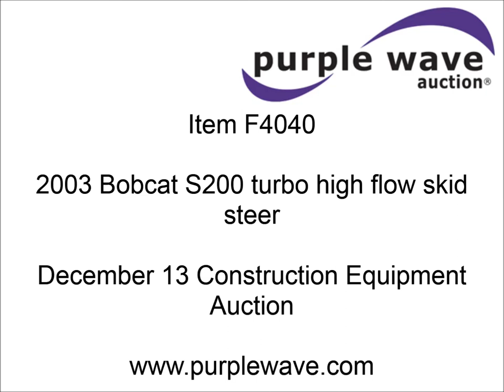2003 Bobcat S220 Turbo High Flow skid steer for sale | sold at auction December 13, 2012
2003 Bobcat S220 Turbo High Flow skid steer
7,201 hours on meter
Kubota V3300 3.3L four cylinder turbo diesel engine
Serial 3N57
Hydrostatic transmission
Suspension seat
Front windshield wiper
Backup alarm
High flow front auxiliary hydraulics
(5) high auxiliary outputs
(7) prong plug
(14) prong plug
Hand and foot loader controls
73"W smooth edge bucket
12/16.5 tires
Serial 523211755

It was located in Independence, MO, and we sold it to the highest bidder for $17,050.